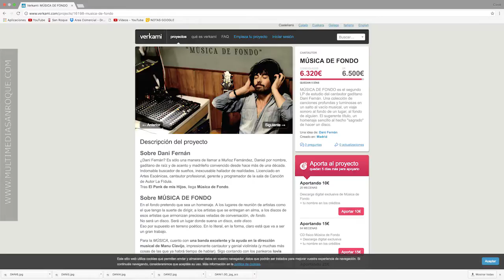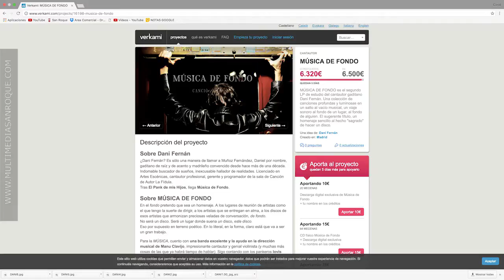AYUDA PARA GRABAR DISCO 24 NOVIEMBRE 2016